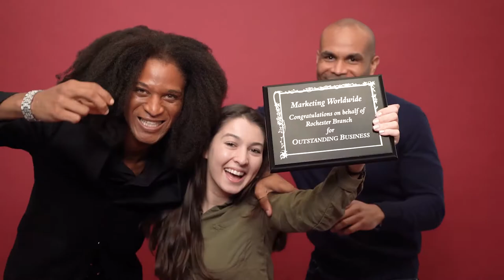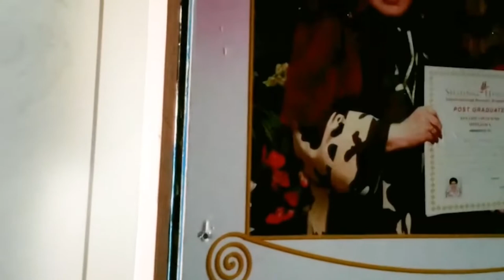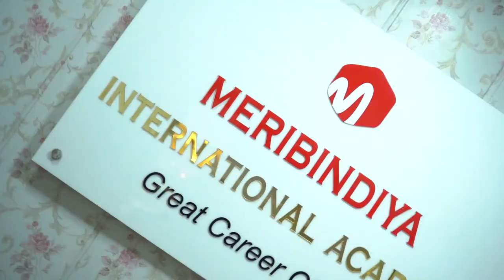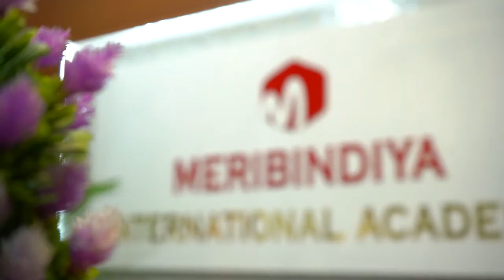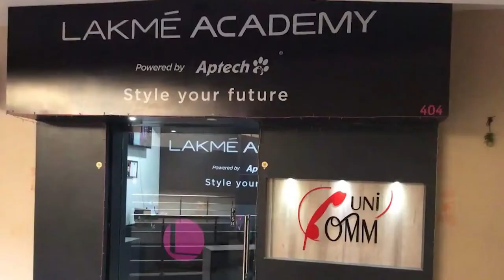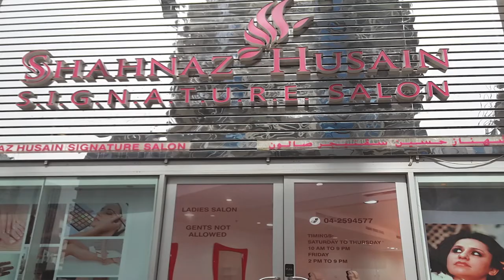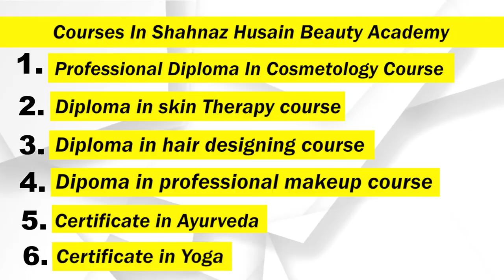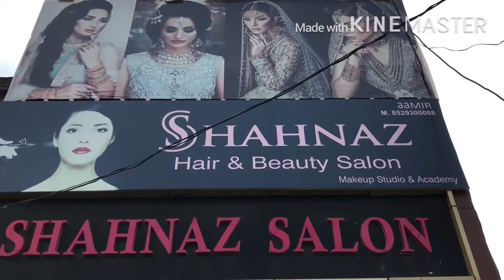Shehnaz Husain Beauty Academy : Courses & Fees Details